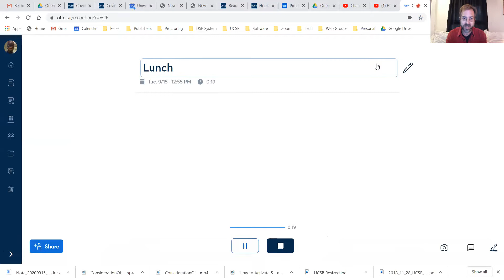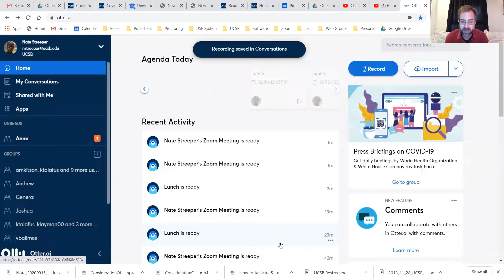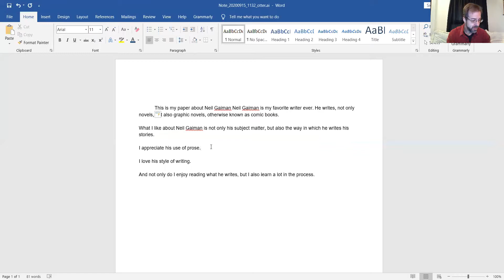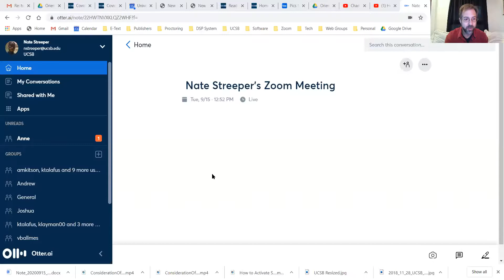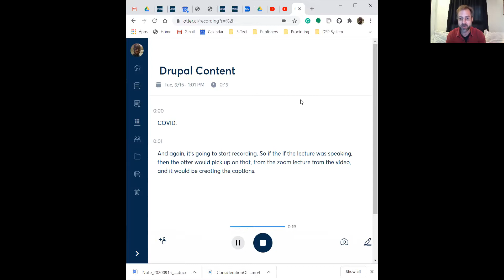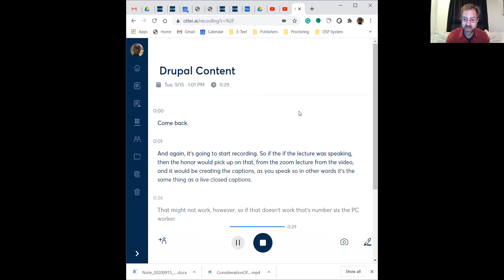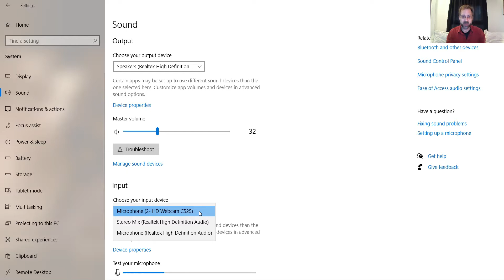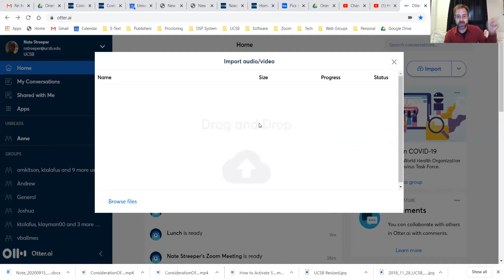Otter Tutorial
Learn how to use Otter to dictate essays and transcribe lectures. Tutorial by Nate Streeper, the former Adaptive Technology Specialist for UCSB's Disabled Students Program.

0:00 Intro
1:00 Activate Otter Account
2:00 Dictate an Essay
4:08 Convert Dictation into Doc
6:05 Add Vocabulary
7:42 Record and Transcribe Live Lectures
8:57 Adjust Sound Settings on PC
10:21 PC Work Around: Using Mobile Device Mic
11:27 Upload Recorded Videos for Transcription